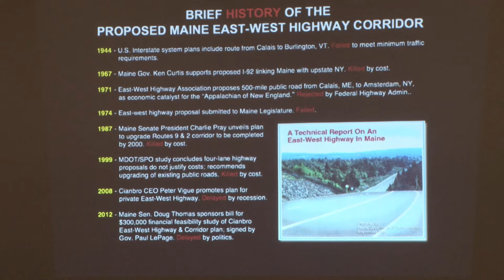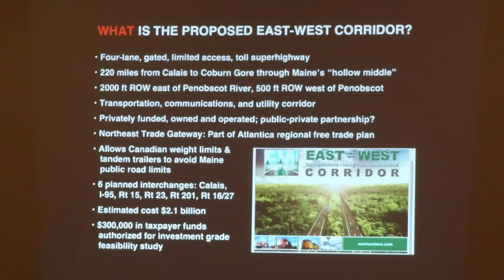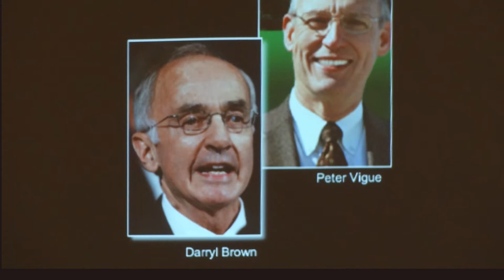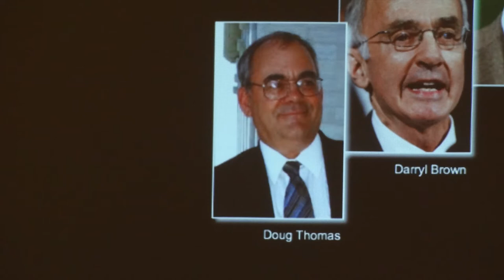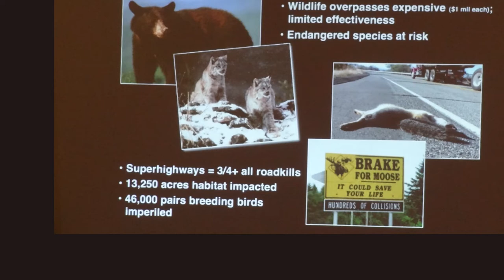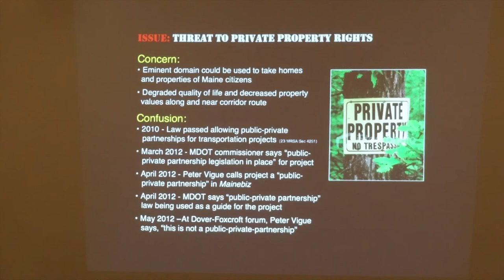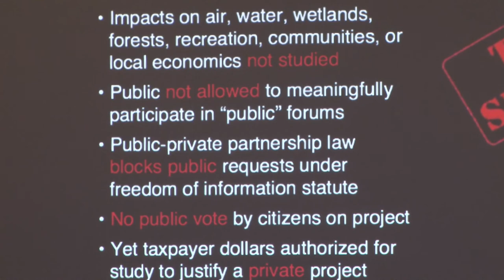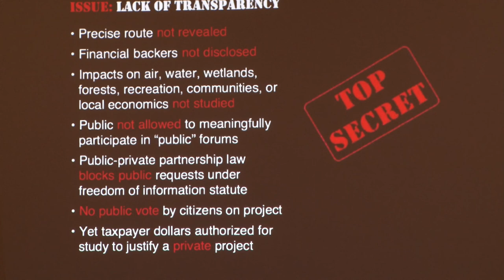East-West Corridor Highway Pt.1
Speaking in Brunswick Maine Feb 2013, Jym St. Pierre gives an update on the proposed East-West Corridor Highway.
2013Update by Jym St. Pierre.